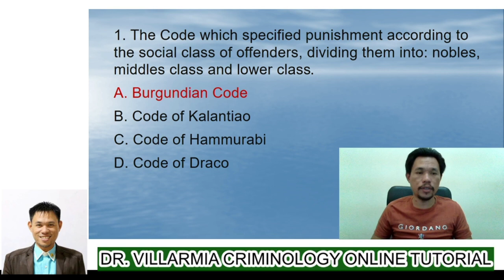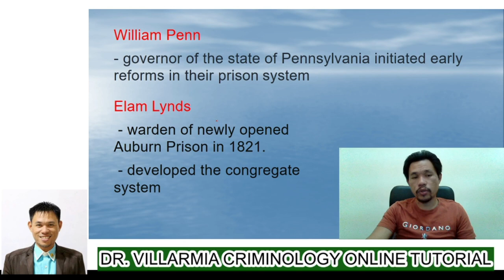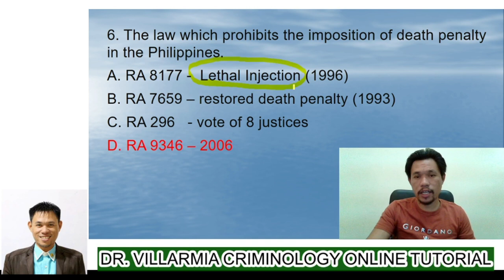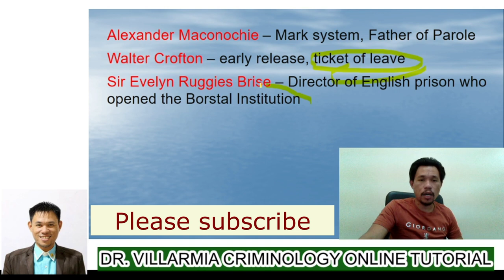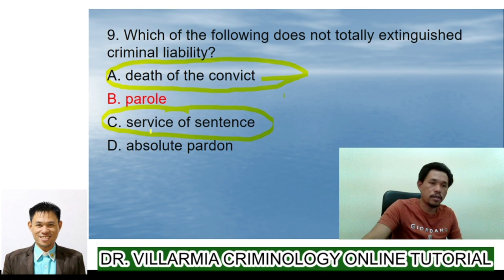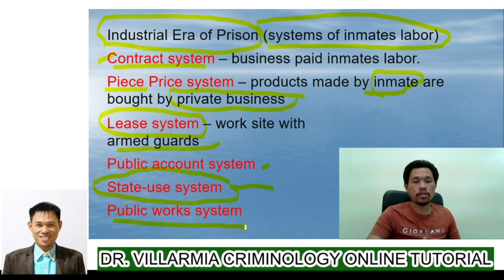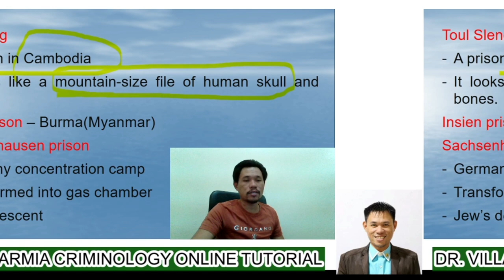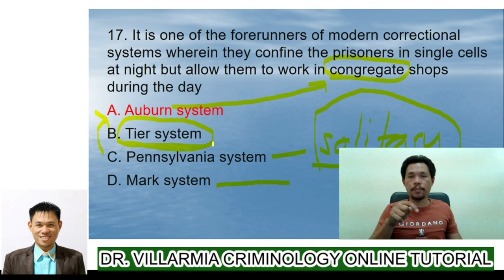History and Development of Correction / Criminology Board Exam Reviewer / CLE Reviewer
Criminology Board Exam Reviewer
CLE Reviewer
Institutional Correction
History and Development of Correction
Death Penalty
Ancient Codes, Prison Systems, Personalities in the Development of Correction